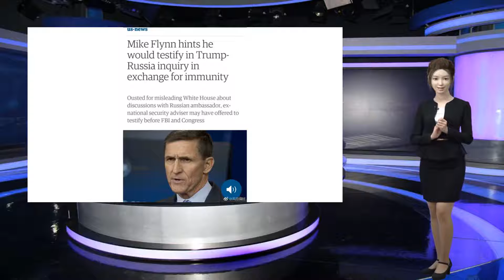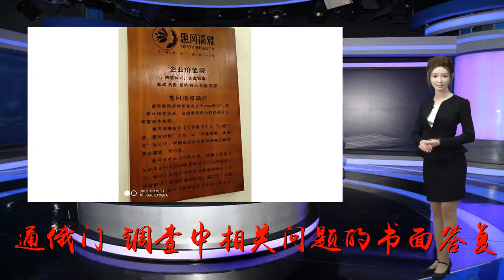"通俄门"调查现重大进展:特朗普已提交书面答复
谢谢！美国总统特朗普(图源：视觉中国)海外网11月21日电当地时间20日，美国总统特朗普向特别检察官提交了“通俄门”调查中相关问题的书面答复。美媒认为，此举是漫长调查中的一个重要里程碑，这似乎意味着一度闹得沸沸扬扬的“通俄门”已经接近得出最终的结论。综合福克斯新闻、《国会山报》等多家媒体报道，美国总统的法律团队20日宣布，特朗普当日已经向特别检察官穆勒递交了书面答复。“总统今天答复了特别检察官办公室给出的书面问题，这些问题与针对俄罗斯的相关调查有关。他以书面形式作出回应。”特朗普的私人律师斯库洛在一份声明中表示。另一位律师朱利安尼则补充说：“从一开始我们的立场就是里面的许多问题引起了严重的宪法问题，超出了合法调查范围，这仍是我们今天的立场。”他还提到，特朗普在相关调查中提供了前所未有的配合，包括向穆勒提供了30多名证人、140万页材料，以及此次的书面答复。“现在是时候让这项调查结束了，”朱利安尼说。针对“通俄门”调查，特朗普20日下午也做出了回应。“(书面回复)都已经在昨天完成了...现在已经在律师手中了。(我在其中)没有任何的勾结行为。”而在上周末，特朗普在接受福克斯电视台专访时强调，书面答复内容全部由自己决定，他指示团队“写下所有我告诉他们的东西”。但他强调，可能不会与特别检察官穆勒亲自面谈，因为自己的律师担心可能会陷入所谓的“伪证陷阱”。即便特朗普所述属实，一旦他描述的事件版本与其他证人不同，就足以触发刑事诉讼。“我们已经浪费了足够的时间在这次的政治迫害上，我们可能很快就可以完成(书面)答复，”特朗普在当时这样表示，“我们给很多问题提供了非常非常完整的答案，我甚至不应该被问及这些问题。我认为(这些答复)足以解决问题，我希望会是这样。”美国中文网指出，2017年5月，特别检察官穆勒正式接手了“通俄门”调查，而特朗普的律师与穆勒团队关于美国总统是否要接受面谈的谈判已持续了大半年。双方在今年1月几乎已经达成协议，但最终破裂。穆勒团队于9月初同意接受来自特朗普的书面答复，问题主要聚焦在调查特朗普助理是否“通俄”以及俄罗斯涉嫌干预2016年美国大选的问题上。就“通俄门”一事，特朗普多次表态称其竞选团队没有与俄罗斯政府勾结，他本人也从未干预司法。特朗普:民主党若在"通俄门"上做文章将奉陪到底特朗普就“通俄门”调查一事划出底线。他表示，如果民主党想在此事上做文章，那么他将奉陪到底，比如着手调查民主党人泄露机密信息。特朗普再次强调，他没有与俄罗斯“合谋”干扰总统大选，相关调查是“骗局”，完全是浪费纳税人的钱财。